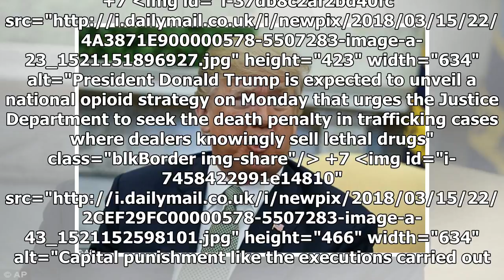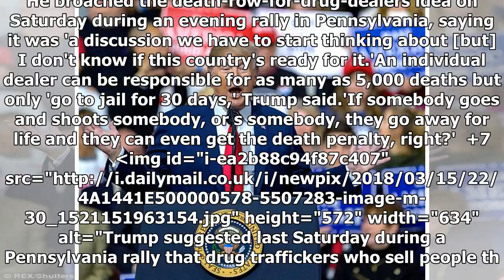Trump will officially endorse the penalty for drug dealers in new opioid strategy that raises re...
Trump will officially endorse the  penalty for drug dealers in new opioid strategy that raises red flags among lawmakers and public health experts
Trump will officially endorse the  penalty for drug dealers in new opioid strategy that raises red flags among lawmakers and public health experts President Donald Trump is considering a plan to fight the nation's growing opioid addiction crisis that would permit federal prosecutors to seek the...